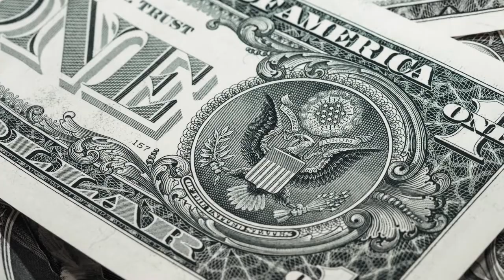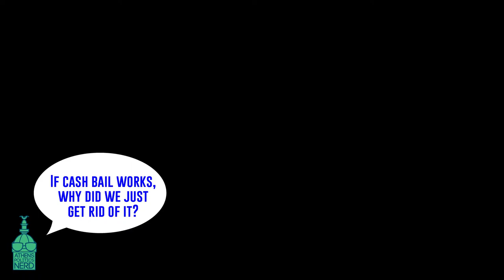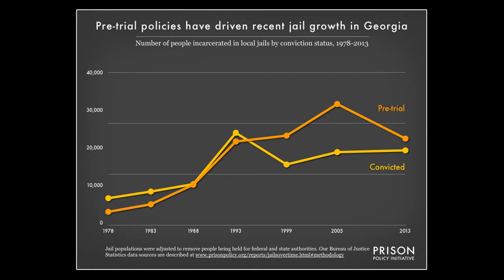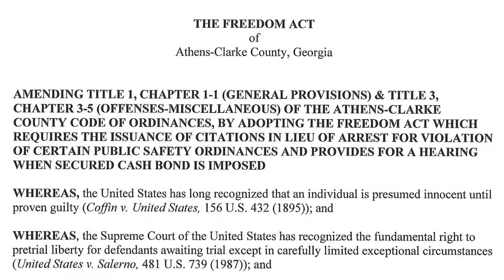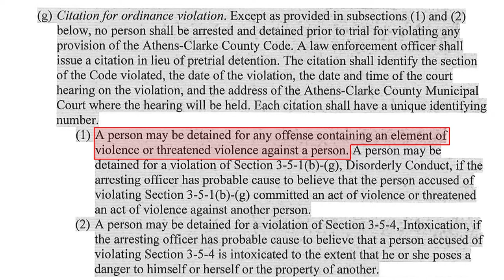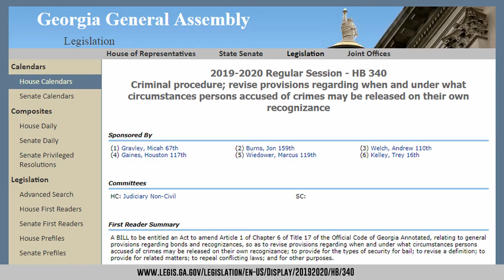Ending Cash Bail (The fight is not over!)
The Mayor and Commission of Athens, Georgia ended cash bail for local ordinances on June 4, 2019.

Mokah Jasmine-Johnson, co-founder of the Athens Anti-Discrimination Movement, and Commissioner Tim Denson explain what this means for Athens and for the state.

The full interview with Mokah Jasmine-Johnson is a bonus interview for Patrons.

'85245__pycckuu20032003__angel_2_Tweaked.wav' from Timbre on Freesound.org

Local news. Georgia politics. National issues of importance.